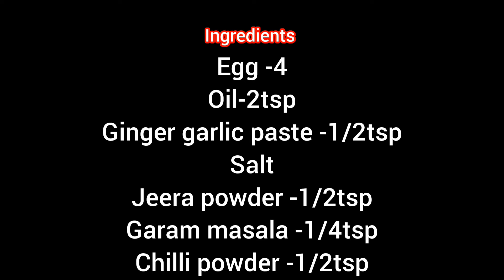ಮೊಟ್ಟೆಯಿಂದ ಮಾಡಲ್ಪಡುವ ಒಂಬತ್ತು ರೀತಿಯ ವಿವಿಧ ರೆಸಿಪಿಗಳು||8 types of egg recipes in Kannada